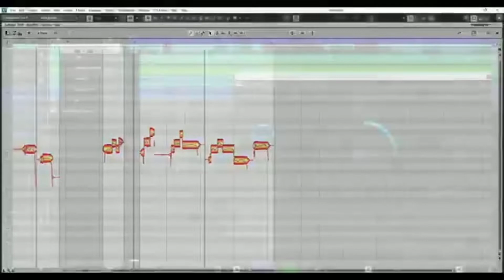paisa na dene ke karan student se shadi karli || Memes reaction video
paisa na dene ke karan student se shadi karli
Sadi karli
Memes reaction video
Paisa na dene se sadi karli
Student se sadi karli